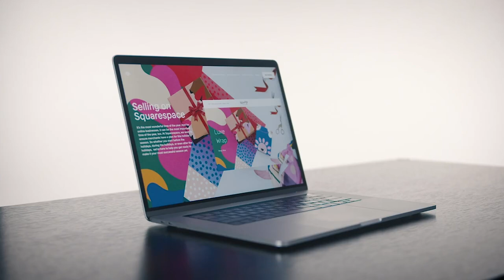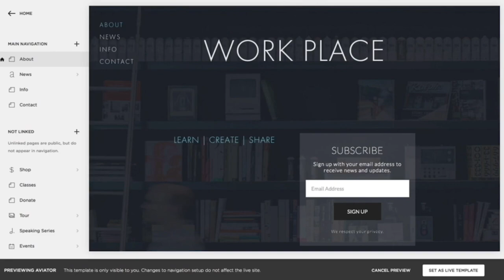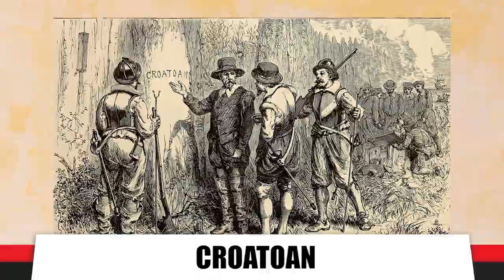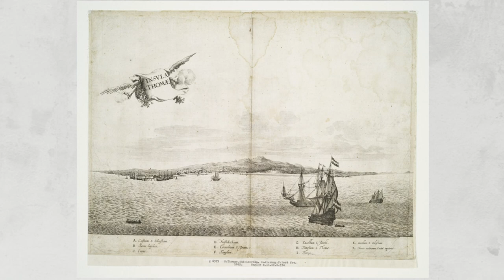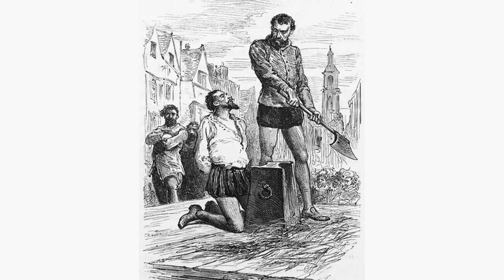Sir Walter Raleigh: Britain’s Greatest Adventurer